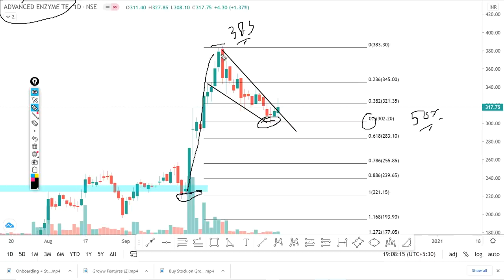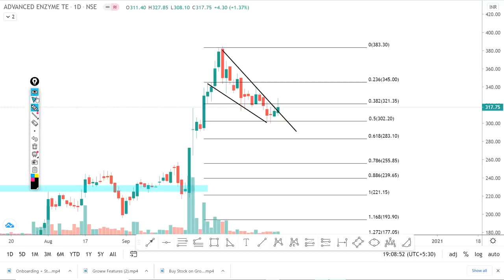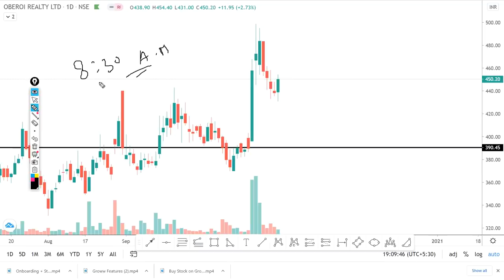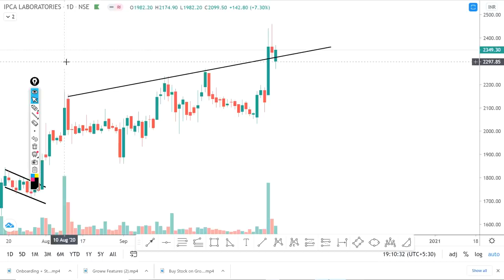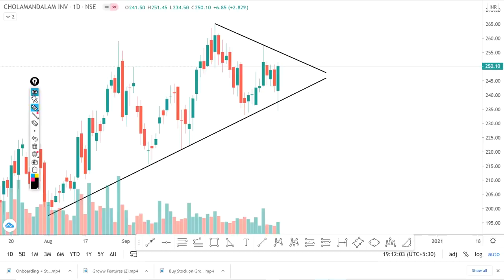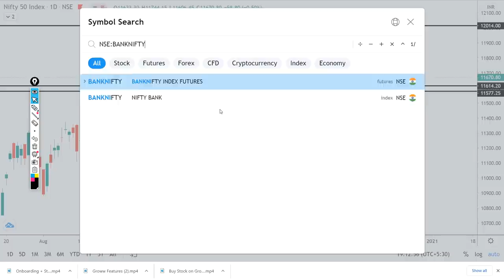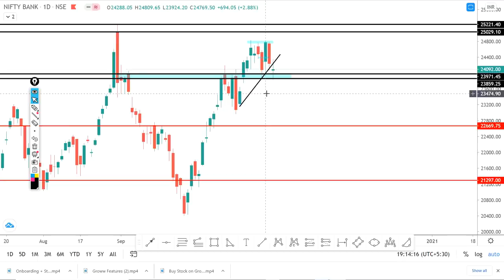Daily Intraday Calls For Tomorrow | 5 Jackpot Intraday Trading Tips | 30th October 20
Other Information !!

Live Nifty/ Bank Nifty Levels and Target and Technical Analysis for 30 October. 2020. also options strategy for "NIFTY/BANK NIFTY ".and STOCKS.

1. OBEROITLY

2. IPCALAB

3. AMBUJACEM

4. CHOLAFIN

5. ADVENZYME